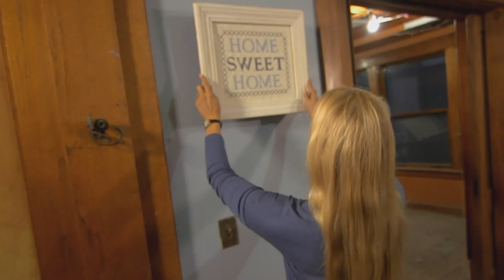Neuer Balkon an der Neu-Tudor Villa | Eine Villa zum Verlieben | HGTV Deutschland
Tamara setzt die Renovierung der Villa im New-Tudor-Stil fort. In der ersten Phase der Renovierung hat sie die erste Etage umgestaltet. Jetzt baut sie einen Balkon am Hauptschlafzimmer, ein neues Garagentor und gibt dem Garten den letzten Schliff. Tamara hat dieser Villa ihren Glanz zurückgegeben.

Für Tamara Day ist kein Haus zu heruntergekommen, um es nicht wieder auf Vordermann zu bringen. Die Restaurierungs-Expertin aus Kansas City sucht sich die Wohnruinen aus, an die sich andere nicht trauen, und verleiht ihnen ihren ursprünglichen Glanz.